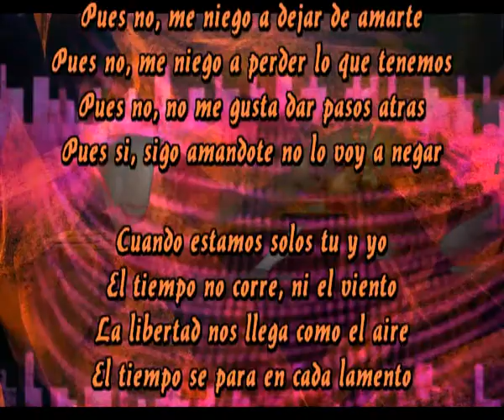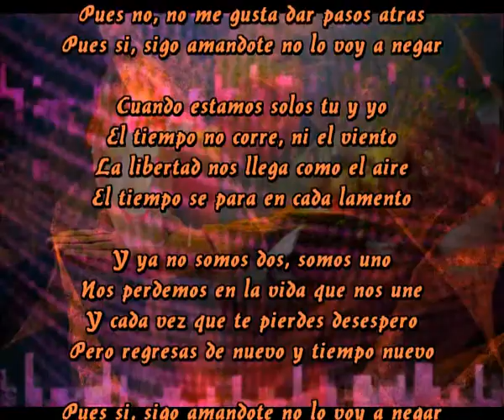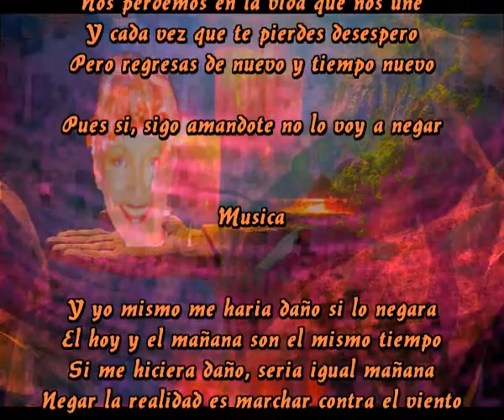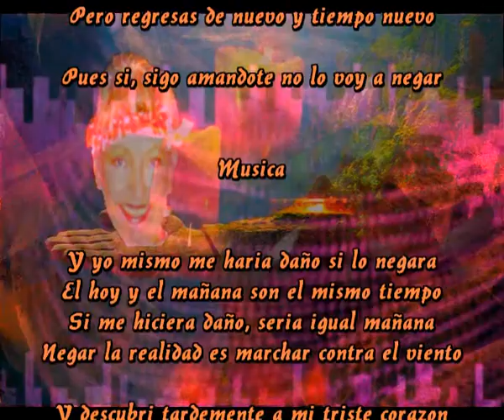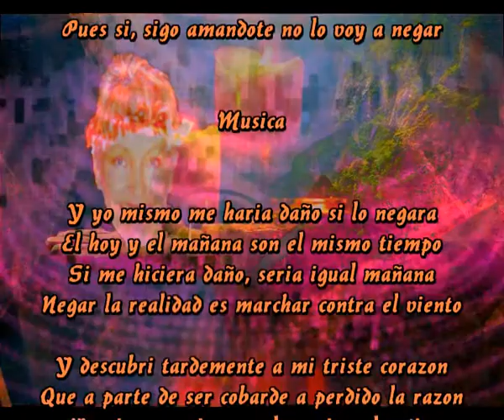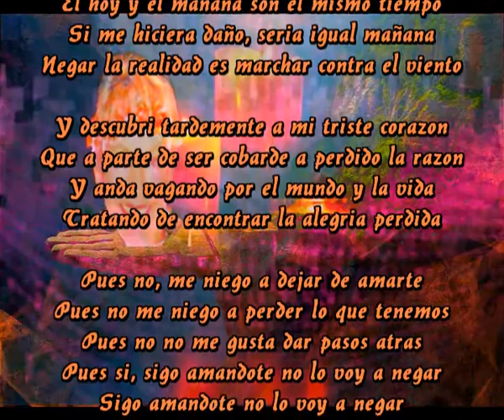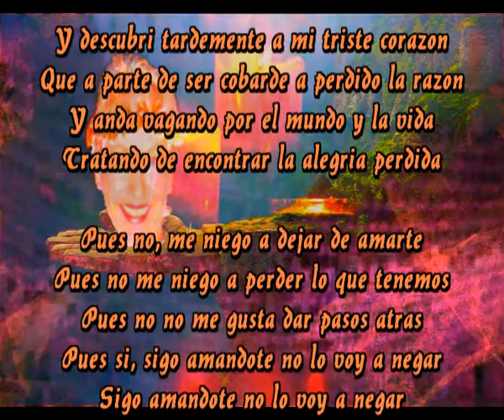No lo voy a negar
Pues no, me niego a dejar de amarte
Pues no, me niego a perder lo que tenemos
Pues no, no me gusta dar pasos atras
Pues si, sigo amandote no lo voy a negar

Cuando estamos solos tu y yo
El tiempo no corre, ni el viento
La libertad nos llega como el aire
El tiempo se para en cada lamento

Y ya no somos dos, somos uno
Nos perdemos en la vida que nos une
Y cada vez que te pierdes desespero
Pero regresas de nuevo y tiempo nuevo

Musica

Y yo mismo me haria daño si lo negara
El hoy y el mañana son el mismo tiempo
Si me hiciera daño, seria igual mañana
Negar la realidad es marchar contra el viento

Y descubri tardemente a mi triste corazon
Que a parte de ser cobarde a perdido la razon
Y anda vagando por el mundo y la vida
Tratando de encontrar la alegria perdida

Sigo amandote no lo voy a negar